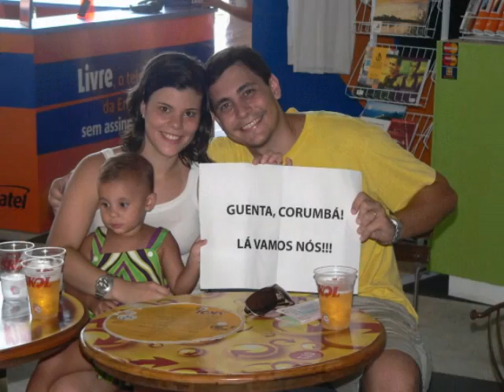Trajetória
Minha filha e neta se mudam para Corumbá - MTS